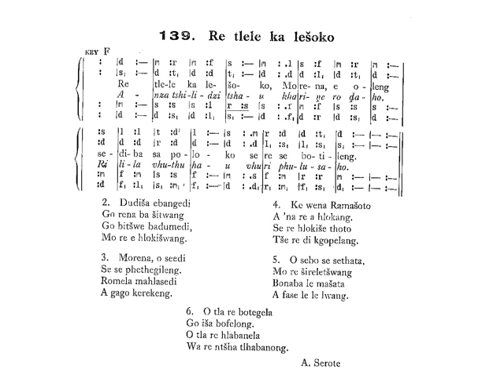Lutheran Bapedi Church Hymn 139 Re tlele ka lesoko